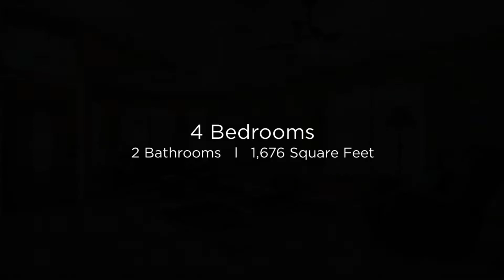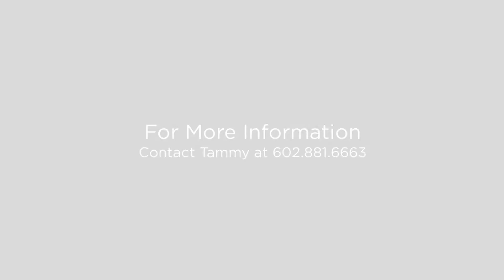1050 N. 91st Pl Mesa, Arizona 85207 (Branded)